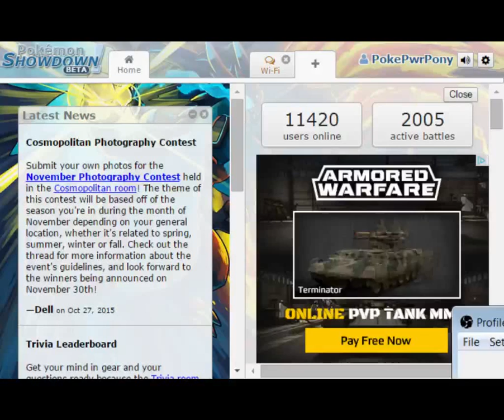Pokemon Showdown! Sundays EP. 19 (Random Hackmons)